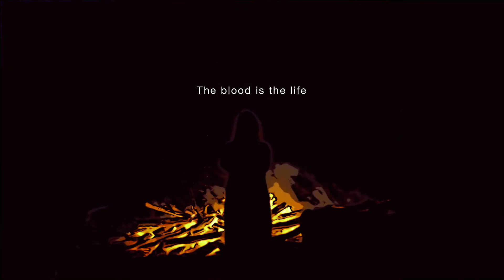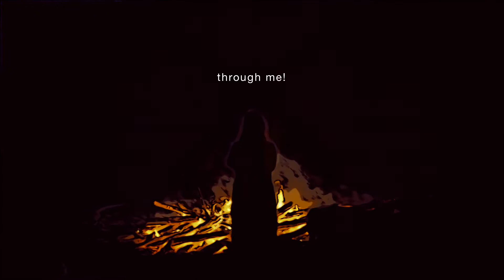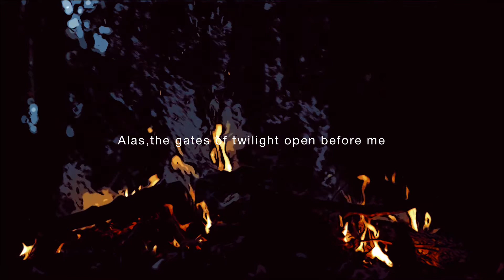Powerstroke - Babalon (lyric video)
Powerstroke 's Babalon taken from the album ' The Path Against All Others'.